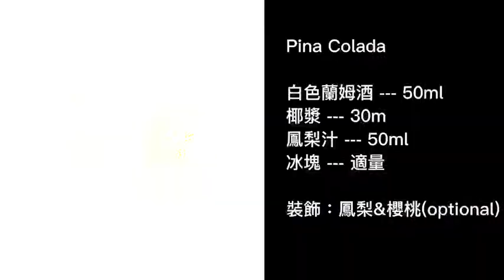Pina Colada 鳳梨可樂達｜波多黎各的國酒｜season.co 居家調酒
【蝦皮官網】經典調酒卡牌： -共50款

加勒比海的渡假勝地波多黎各，在1978年將 Piña Colada 定為國酒。Piña 是西班牙語的鳳梨，Colada 則有壓爛的意思。一位調酒師在1952年發明，而真正爆紅則是一位歌手的歌曲 Escape，裏頭不斷重複"Pina Colada"，是不是就像現代版的 Mojito 爆紅的方式一樣呢！

準備材料：
白色蘭姆酒 --- 50ml
椰漿 --- 30m
鳳梨汁 --- 50ml
冰塊 --- 適量

 裝飾：鳳梨&櫻桃(optional)
容器 --- 高球杯or颶風杯